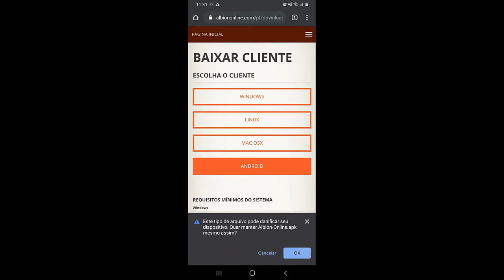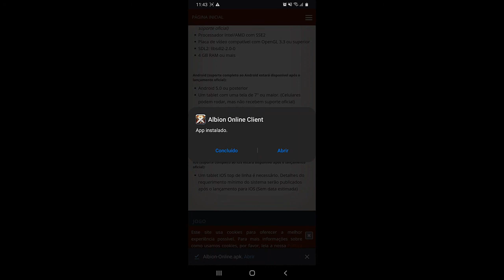Como baixar o jogo Albion Online no celular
Aprenda neste vídeo a baixar e instalar o aplicativo do jogo Albion Online no celular